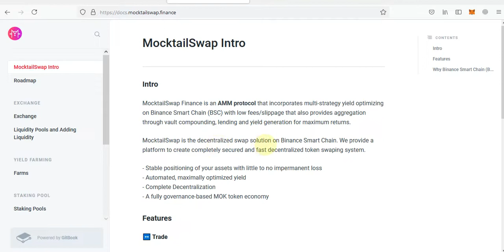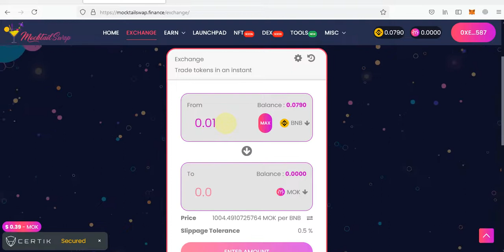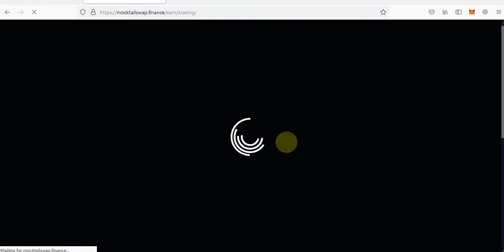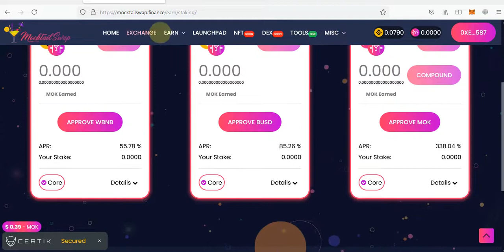Mосktаіl Fіnаnсе Project Review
Twіttеr: httрѕ://twіttеr.соm/MосktаіlSwар